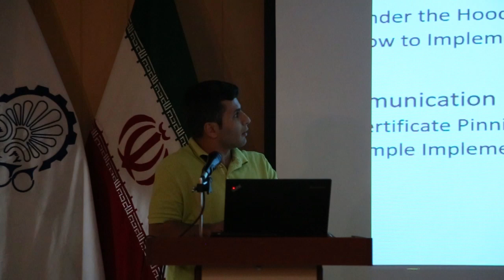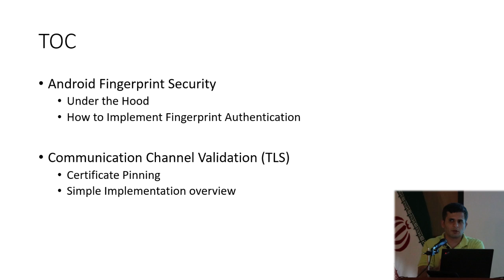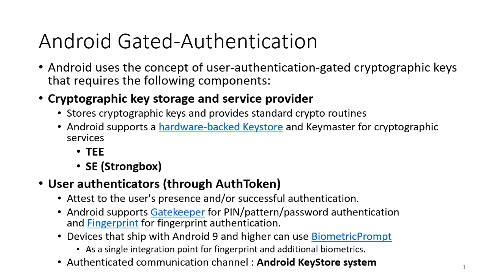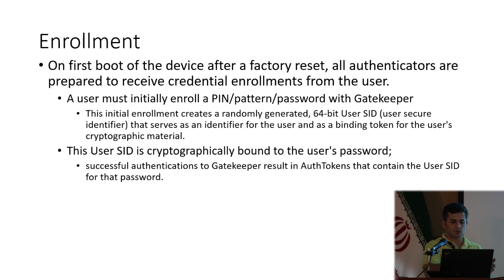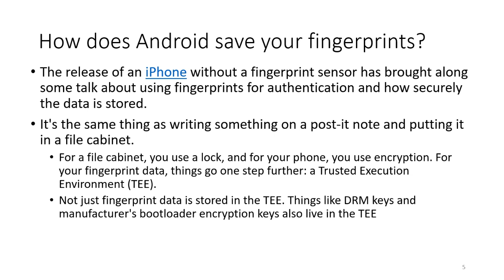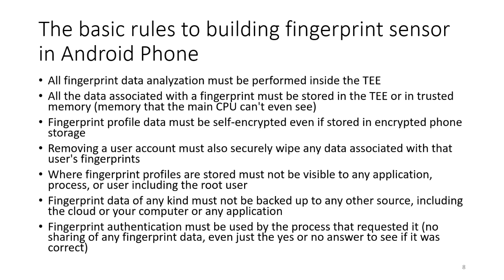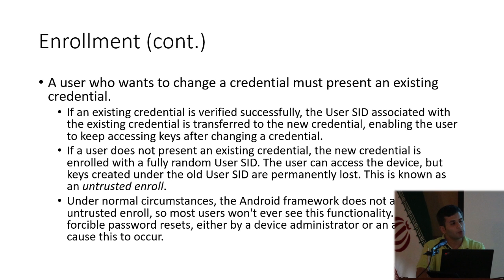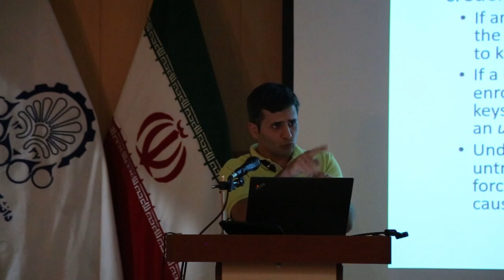How to do Cryptography right in Android 3-Arash Ramez #1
Fingerprint